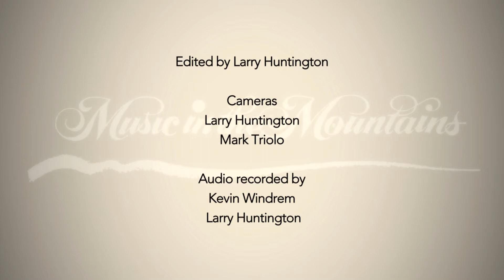Jerry Grant Two pieces for Orchestra Piece HD 1080p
1. Variations for a Sound Bite Society
2. The Road Less Traveled
Premiered June, 2013 at the Music in the Mountains Summer Festival with Gregory Vaija conducting.